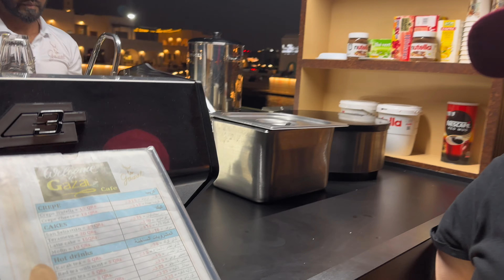ITO ANG OLD PORT DOHA IKOTIN NATIN ANG NAPAKAGANDANG LUGAR